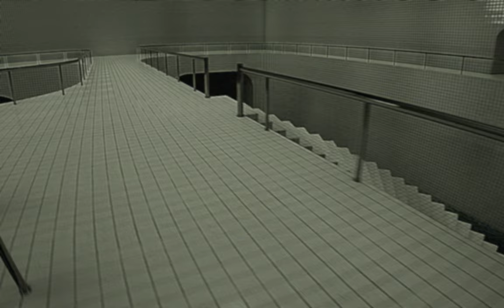LiminalCore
Explore and admire while navigate through eerie, surreal environments inspired by the Backrooms lore. Explore this uncanny world lost in time and get lost in the otherworldly architecture in a world where reality bends and your sanity is tested.